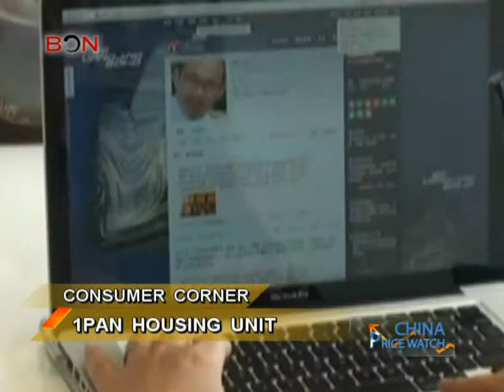1Pan housing unit-PW1101-03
Chairman of real estate developer SOHO Pan Shiyi recently caught the attention of millions of web-users here. After Steve Jobs passed away the real estate mogul posted that Apple should memorialize him by reducing the price of their iphones  to 1,000 RMB or $157 US dollars to make them more affordable for consumers. Chinese netizens however turned the table on Pan—posting that he should lower the price of housing to 1000-RMB. The slip-up has even earned him a nickname among web users—Pan1000 and to the development of a new unit for housing---1Pan which is now slang for 1000 RMB per square meter of about $15 dollars per square foot. But the lingo isn't just reserved for the Internet today. A real estate agency is Beijing recently published a listing where the price was in Pan.